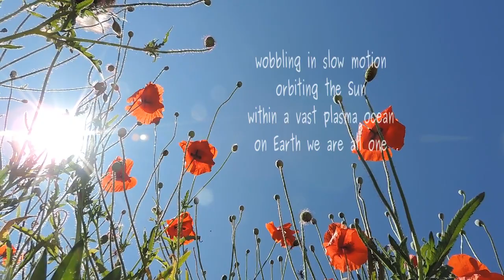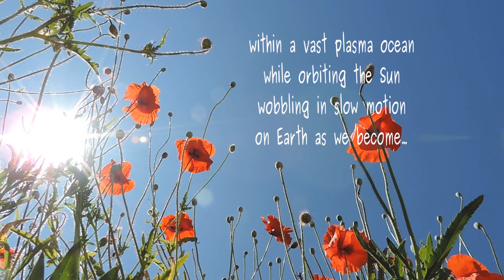As We Become